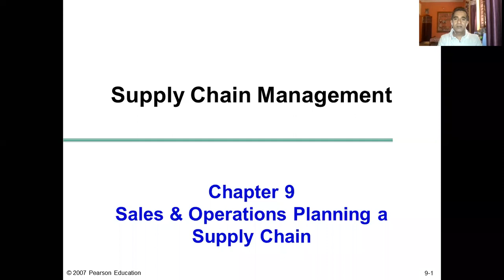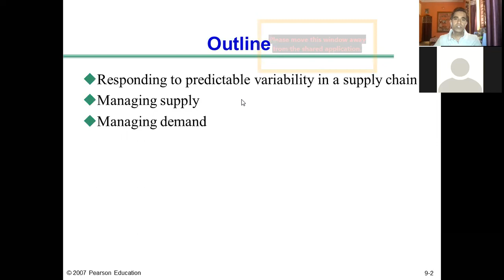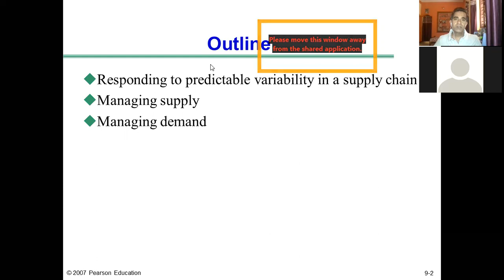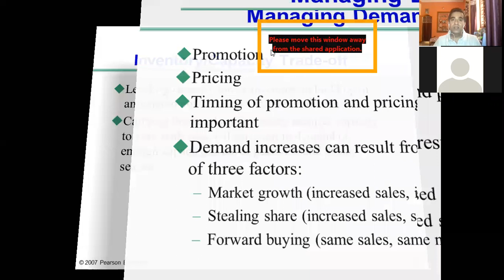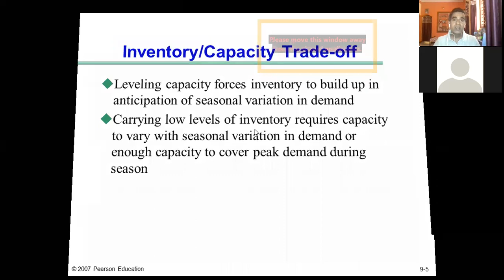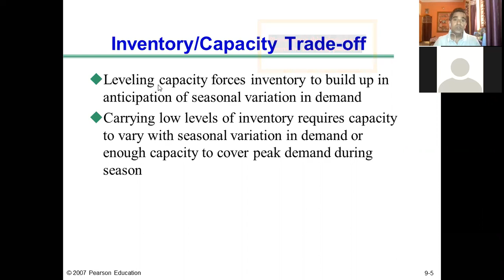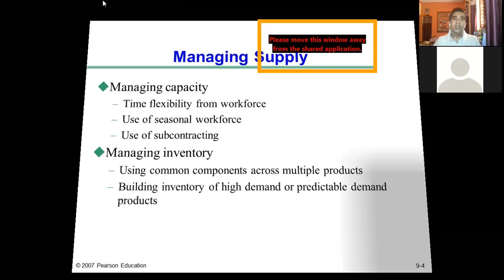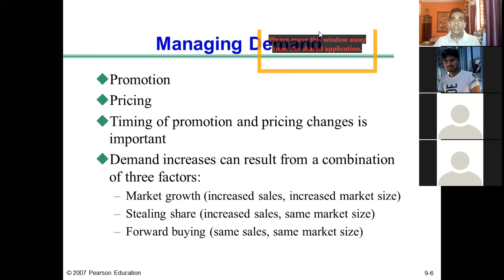Ch-09 Sales & Operations Planning Unit-V Supply Chain Management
This is recorded video of online class conducted for MBA semester - IV students in the subject Supply Chain Management. The video discusses Chap-09: Sales & Operations Planning in a Supply Chain from Unit-V. The video discusses Responding to predictable variability in a supply chain, Managing supply and Managing demand.